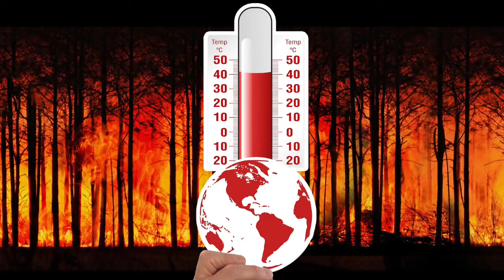Temperature Rising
"Temperature Rising" was written, produced and registered with the U.S. Copyrights office by Ronald B. McAlister.  The song is performed by: Autumn Mitchell - Vocals;  David Sweetland of Sweetland Music - Lead Guitar;  Ron McAlister - Rhythm Guitar, Drums, Bass tracks and Ab-libs.

The song "Temperature Rising" is available for Artists, Publishers, Producers, Performing Bands and Sync./Commercial application.  Please contact Ron for information at RBM Songs @ yahoo.com.

Approximately 80 original "Contemporary" songs are available, all demo produced and available upon approved request.  A good source for both new and older bands looking for new material.

Currently a 50/50 split is available on publishing rights and royalties.